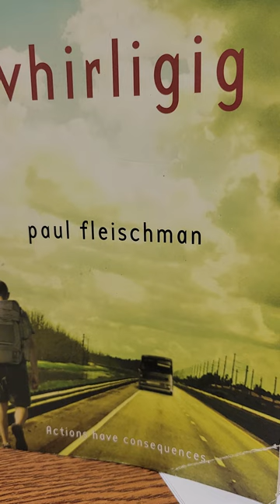Whirligig-Chapter 4 Miami Florida.